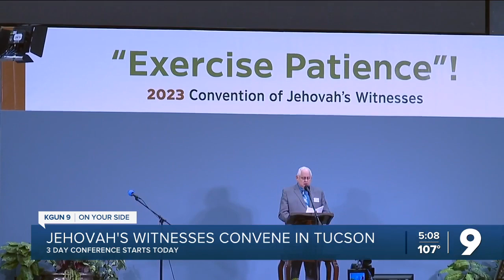Jehovah's Witnesses conference convenes in Tucson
The three-day conference starts Friday.